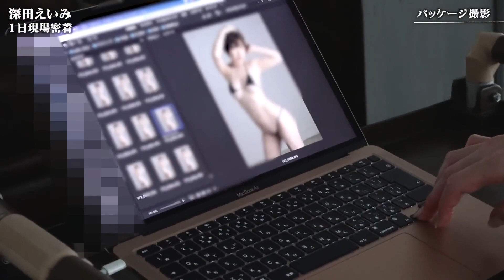【永久保存版】深田えいみのお仕事